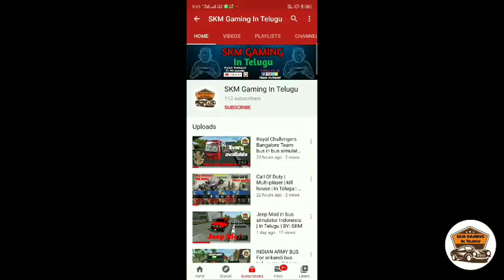APSRTC Metro Express 7400xl mod bus in bus simulator indonesia | In Telugu | By:-SKM